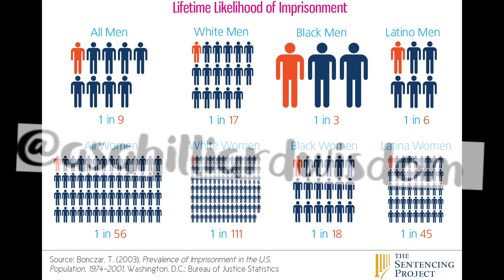2 Kind of Slaves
Malcolm X ft Dr Martin Luther King Jr.  Discussing he dichotomy of consciousness and thought in the African American community.  The house negro and the field negro.@asahilliardwisdom on Instagram